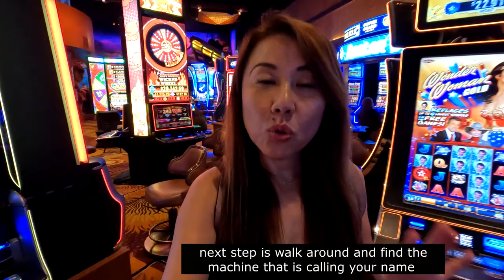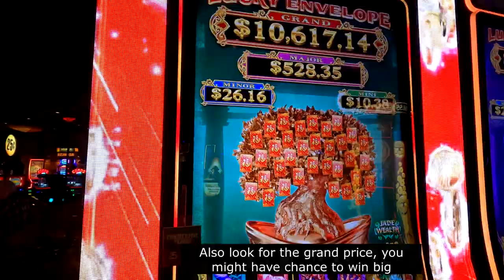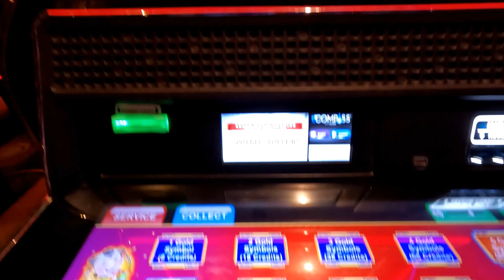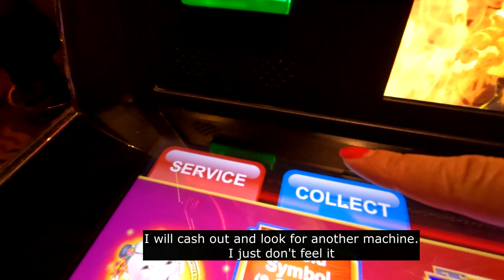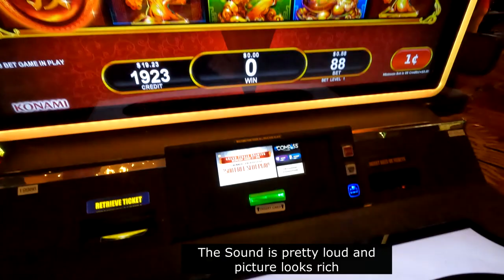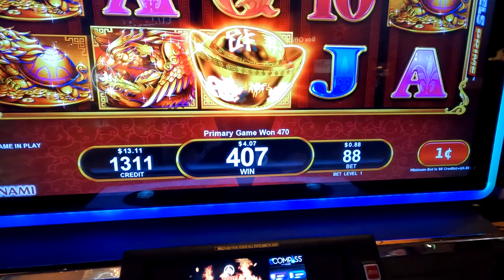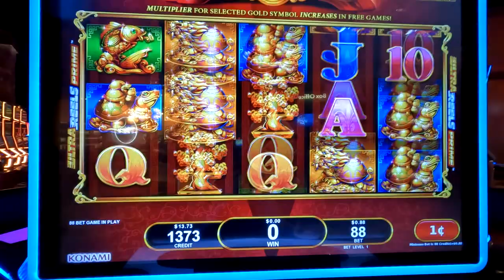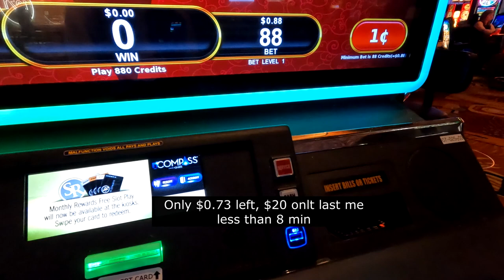如何玩吃角子老虎 How to Play Slot Machine